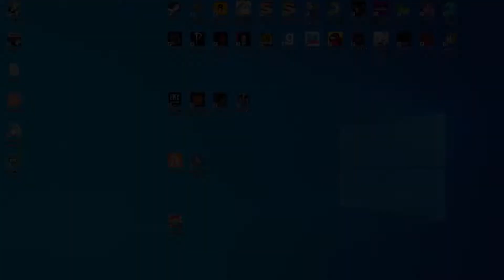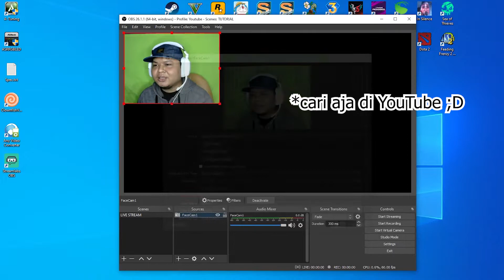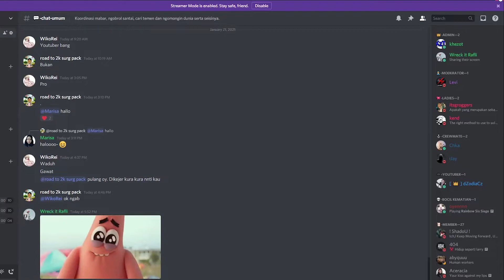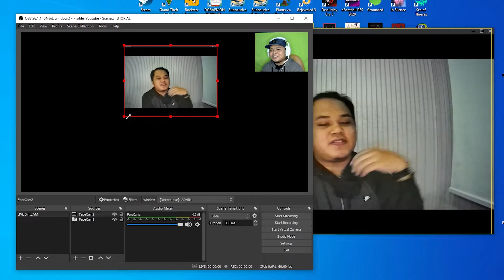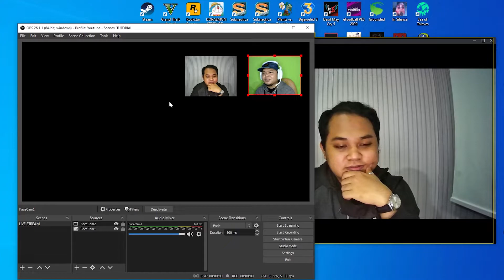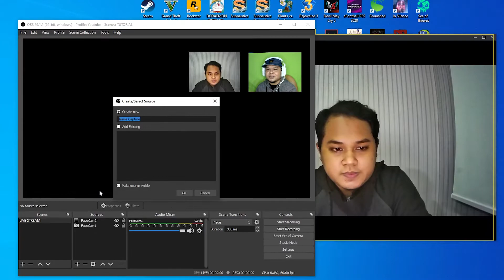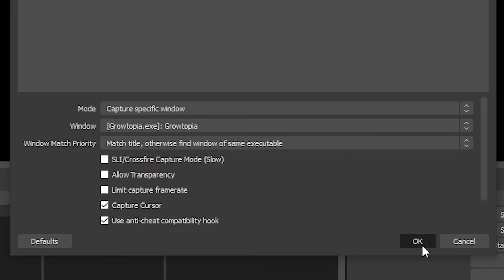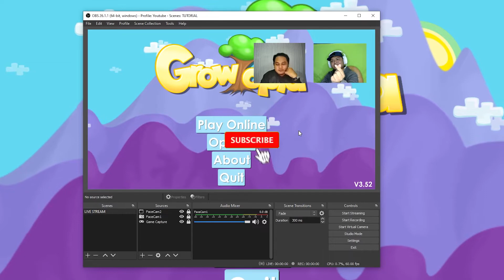[Tutorial?] - Setting Double Face Cam Seperti KzT Channel | Double Streamer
Akhrinya beres juga edit video tutorialnya setelah lama pelajari video tutorial cara membuat video tutorial ???

Berikan support terbaik kalian dengan memberikan donasi:
(DANA, GOPAY, LinkAja, OVO)

Kami akan LIVE STREAM setiap hari pukul 20.00 WIB / 21.00 WITA.

Kalau kalian punya rekomendasi game untuk kami mainkan secara live silahkan tulis di komentar, add Instagram atau join Discord kami.

PC Rakitan
AMD Ryzen 5 3600
16GB Dual-Channel DDR4
GeForce GTX 1050Ti
250GB SSD + 500GB HDD + 240GB SSD M.2

Laptop ASUS ROG GAMING ZEPHYRUS G14
AMD Ryzen 7 4800HS
8GB DDR4
GeForce GTX 1650Ti
512GB SSD

Terimakasih atas support kalian!